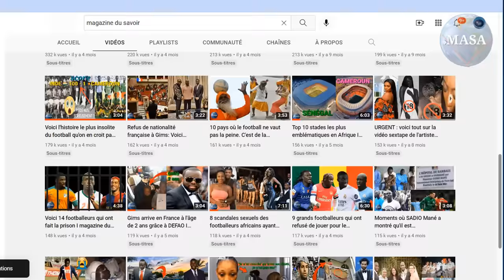Ce Discours qui détruit Max Alain Gradel I magazine du savoir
Après un scénario plein de surprises, la CAN 2023 s’est terminée sur le sacre du pays hôte, la Côte d’ivoire, le 11 février 2024. Deux jours après,  Les champions d’Afrique ivoiriens ont été honorés au Palais Présidentiel par le Président de la République, Alassane Ouattara. Durant cette cérémonie, max Alain gradel, capitaine de l'équipe a prononcé un discours qui ne cesse de faire polémique. Nous vous faisons le point.